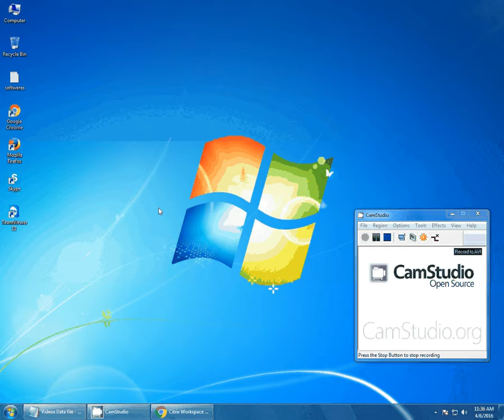Citric Cloud 016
With flexible cloud services from Citrix, your organization can cut costs, improve security and enhance reliability of your cloud computing initiatives.